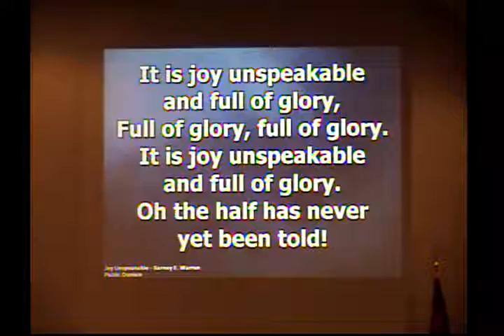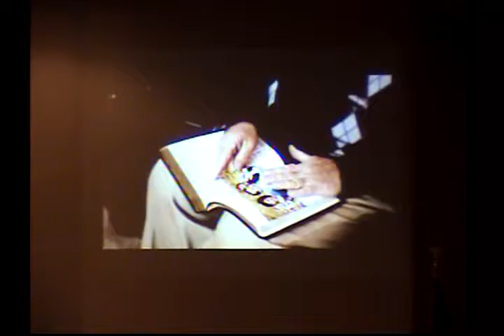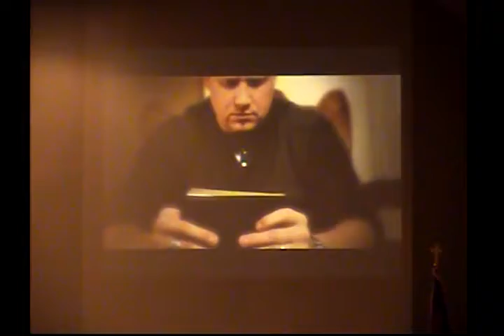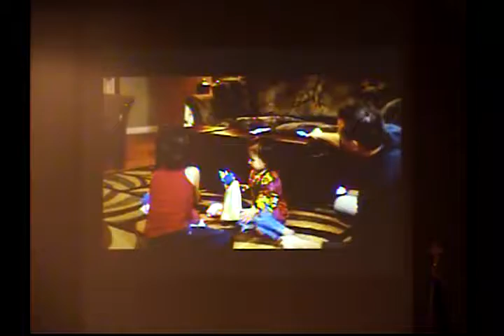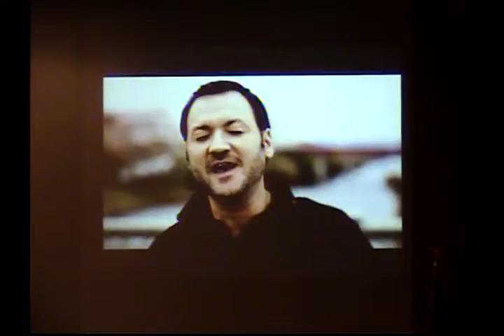Services for 06/18/2017 AM Father's Day